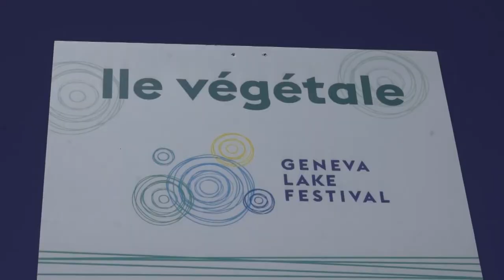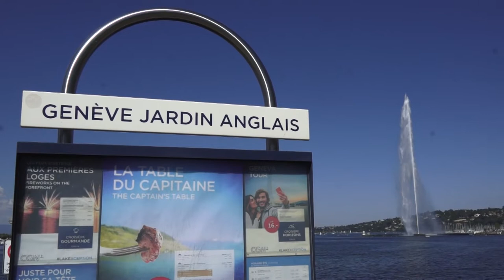Fêtes de Genève, 2016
Fêtes de Genève, 14 août 2016